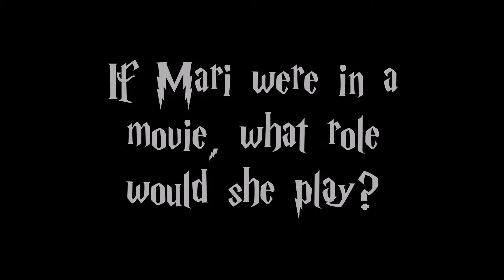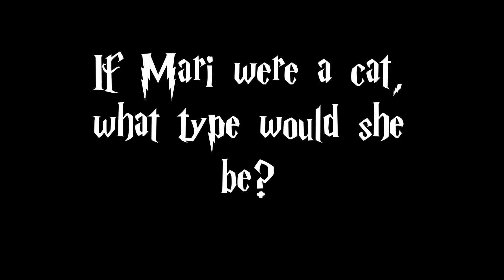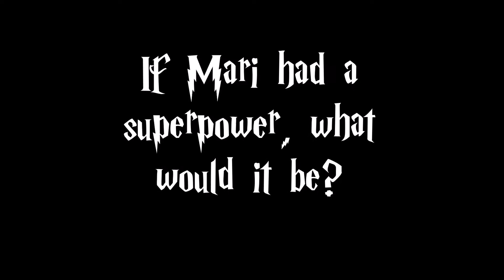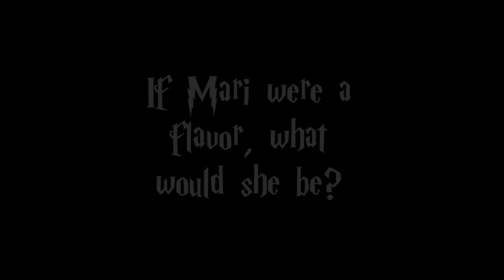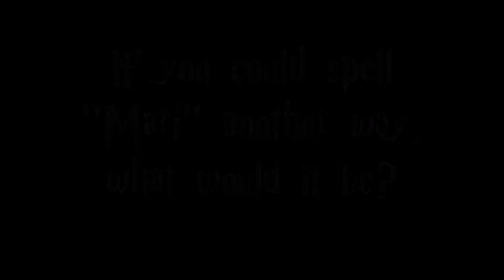Thank You Mari!! CK 2016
Editing by Kevmaster Studios and Boodio Studios
Filmed by Kevmaster and Boodio and Sandawg (for 30 seconds)